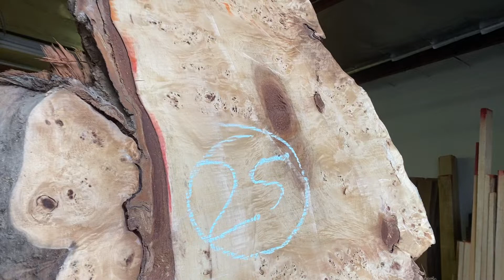Mappa burls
Exotic woods and burls from california exotic hardwoods .Mappa burls . Wood working